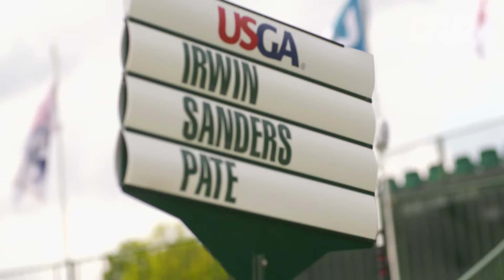Ryder Cup: Steve Pate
Two-time Ryder Cup USA team member and two-time Ryder Cup winner, Steve Pate, looks back at what he counts as the two highlights of his career